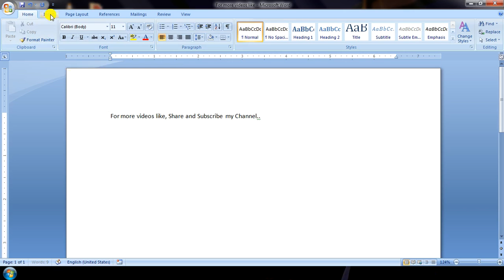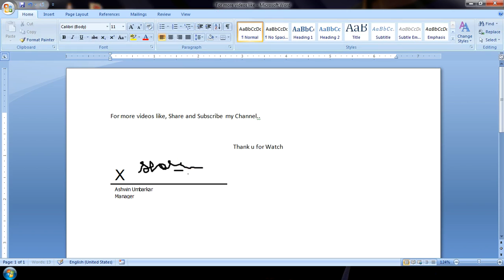MS word - signature line